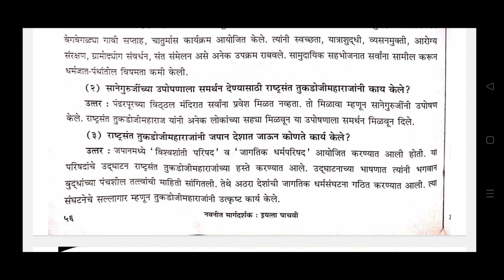राष्ट्रसंत तुकडोजी महाराज#chapter 14#इयत्ता ५#प्रश्न उत्तर sant tukdoji Maharaj#claas 5 #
तुकडोजी महाराज चे प्रश्न उत्तर
राष्ट्रसंत तुकडोजी महाराज चे प्रश्न उत्तर